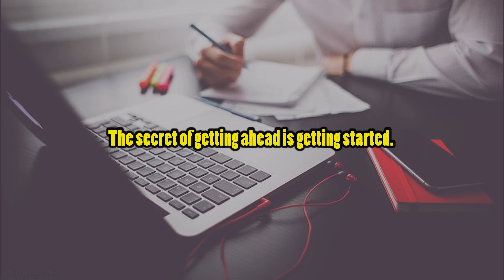The best Motivational quotes about life and success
life inspiration | success inspiration | motivational quotes

Inspirational quotes for your mood booster.
Motivational quotes for your success.
Motivational quotes for your daily work.

life inspiration | The best motivational quotes